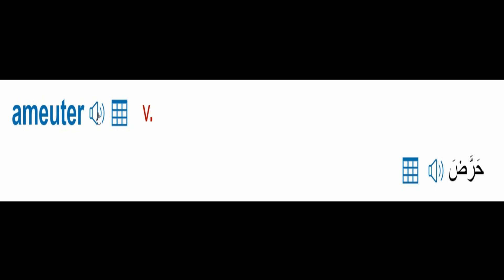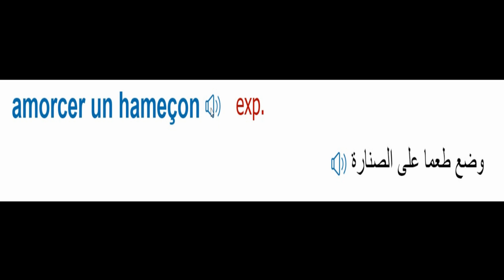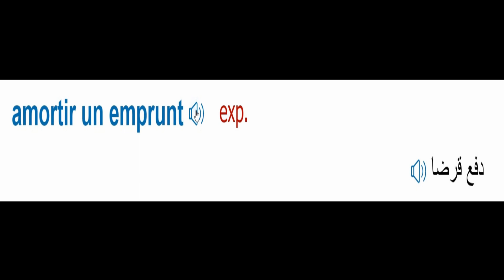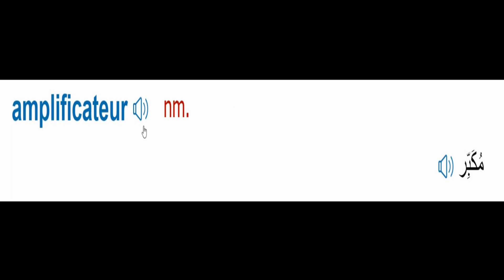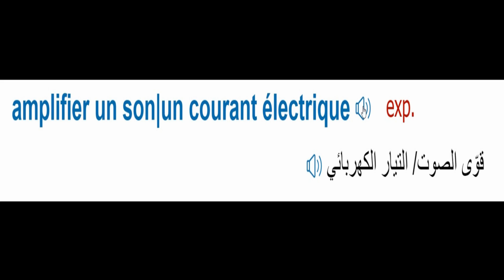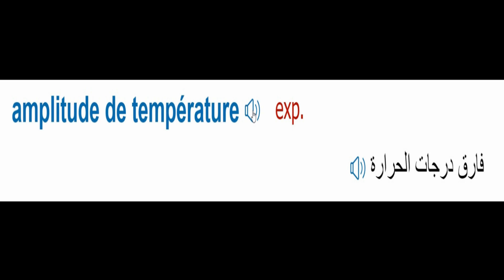Dictionnaire Français arabe-A 0036- Ameuter--Amplitude de température